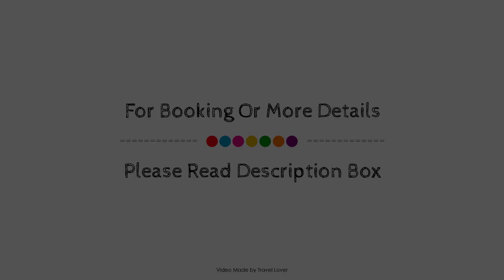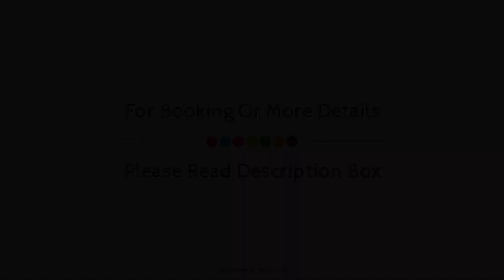Queens Arms, Breage, United Kingdom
Searching For
1. Queens Arms - Breage
2. Queens Arms - Breage Virtual Tour
3. Queens Arms - Breage Rooms
4. Queens Arms - Breage Amenities
5. Queens Arms - Breage Videos
6. Queens Arms - Breage Offers
7. Queens Arms - Breage Deals
Audio Credit:
Track Title: Blank Slate
Artist: VYEN